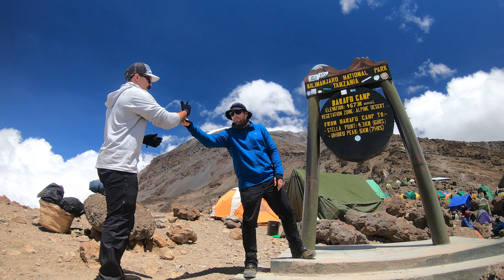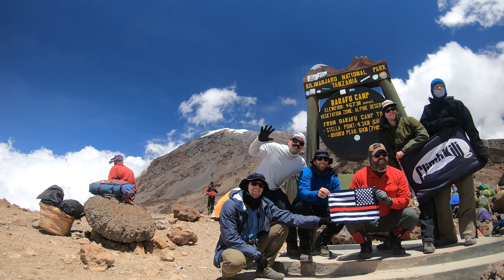Kilimanjaro Day 5- Machame Route- Kosovo Camp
The anticipation builds on day 5. The second most vertical climb accomplished on this trip out of Karanga camp and ending in Kosovo camp. Most people on the mountain spend the night and hour below Kosovo in Brafu but our Climb Kili team has obtain for us the special permission to stay in this camp. While we are honored and privileged perhaps the wind on top of the ridge is why everyone else stays below?! Raymond lays out what we can expect for our summit bid and its not all positive. We close out with mere hours before our final push...

00:00 Intro
00:20 Kranga Camp
01:38 Hiking
04:18 Brafu Camp
05:02 Hiking Alpine Zone
06:57 Kosovo Camp
07:57 Evening Briefing
10:14 Bedtime